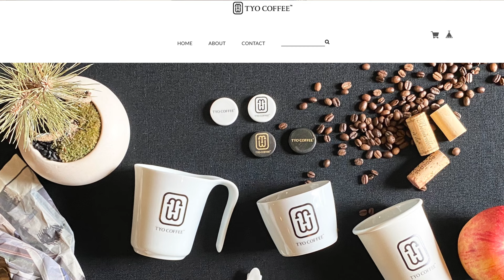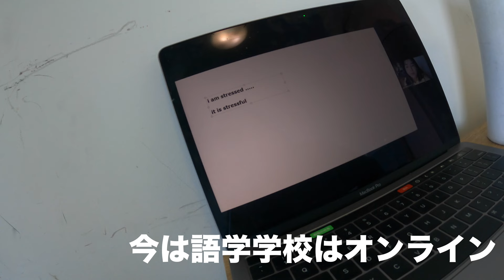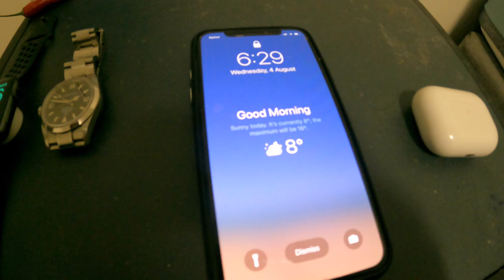【Weekdays Vlog#9】元Jリーガーのオーストラリアのリアルな生活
元Jリーガー　プロサッカー選手のオーストラリア（豪）でのニューチャレンジを
VLOGにてお届けします。
気になることあれば是非是非コメントでコメントください。
リクエストも是非是非お待ちしています！

【お店紹介】
TYO Coffee